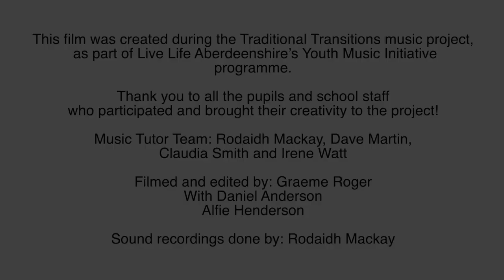Banff Primary School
This film was created during the Traditional Transitions music project, which was delivered as part of Live Life Aberdeenshire's Youth Music Initiative programme.